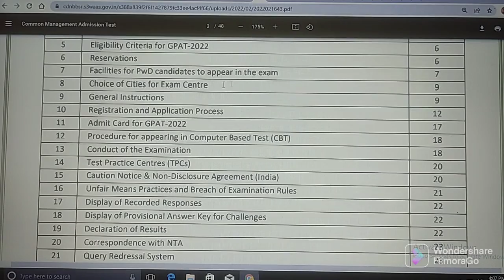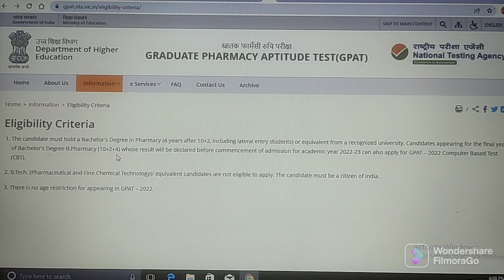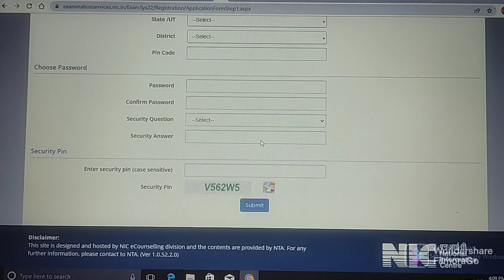M PHARMACY ADMISSIONS - 2022// GPAT - 2022 //FULL DETAILED INFORMATION // INDIA // ABHYASANA CHANNEL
Those Candidates who are interested in the vacancy details & completed all The eligibility criteria Please read the Notification Before Apply Online Application and Online fee Payment:

Important Links:

(1) Click on below link for Registration online Application Form Link Open

(2) Click on below link for Instructions and Procedure for online submission of Application Form

(3) Click on below link for online Login if already Registered/ New Registration

(8) Click on below link for Official Website of स्नातक फार्मेसी रुचि परीक्षा